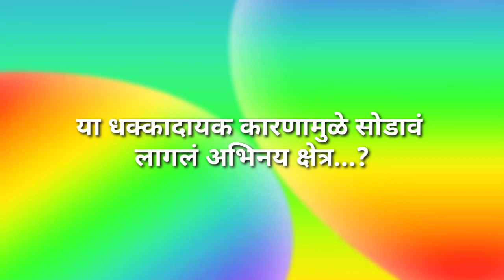या मराठमोळ्या अभिनेत्रीने ठोकला अभिनय क्षेत्राला राम राम..? || The actress hit the acting field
marathi Serial News
marathi Serial update
entertainment news
today's episode